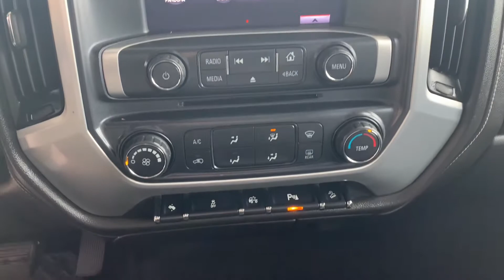P11526A 2014 GMC Sierra SLE Thanks For Watching!